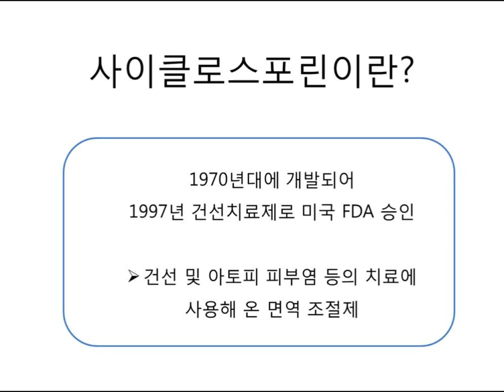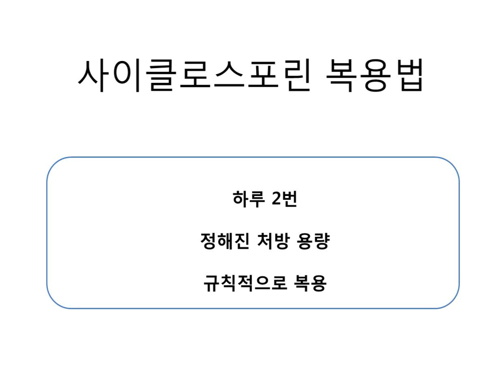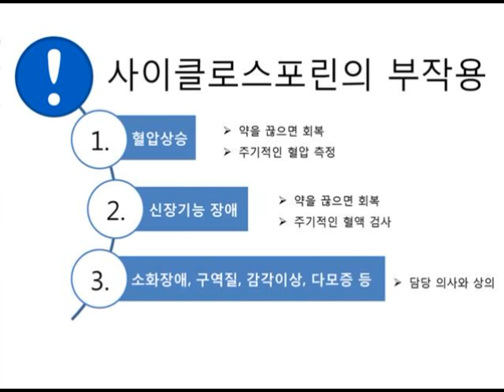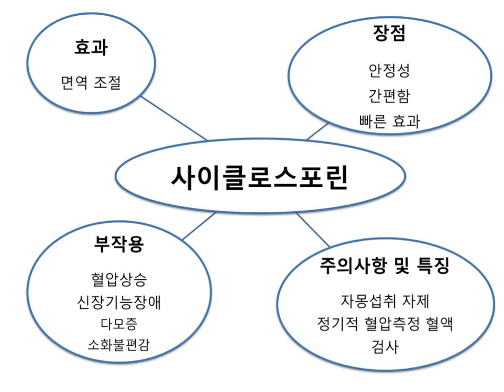사이클로스포린은 어떤 약인가요?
건국대학교병원 건선클리닉

2. 사이클로스포린은 어떤 약인가요?